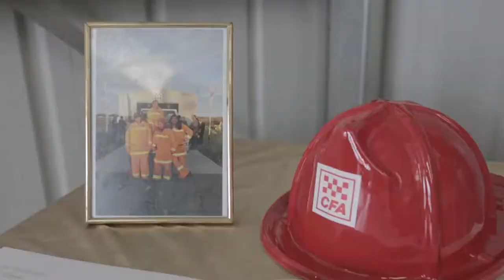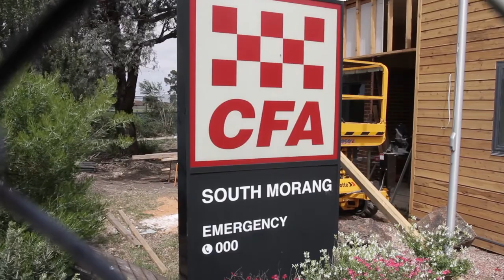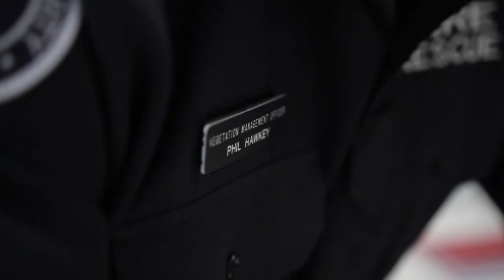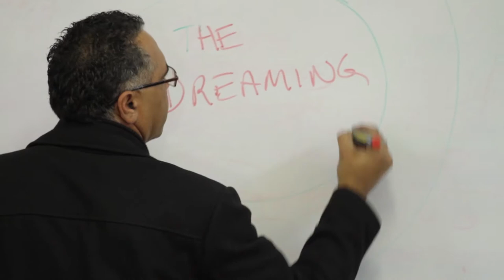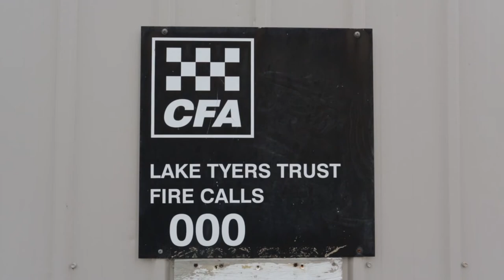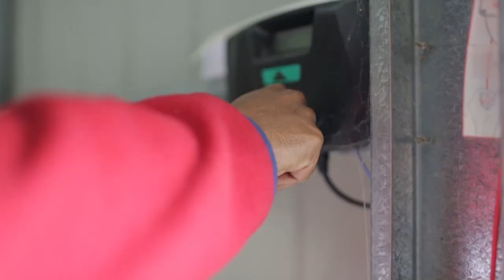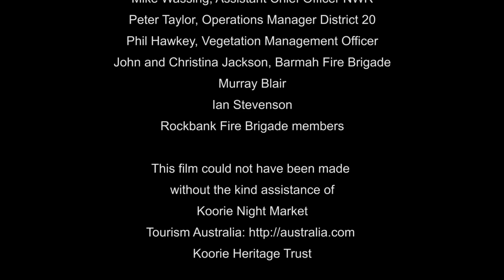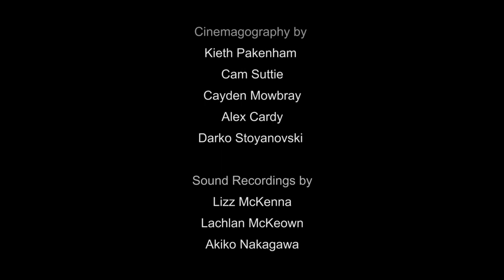Koori Inclusion Action Plan (KIAP) - The Culture of Fire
CFA and Victoria’s Koori community have something very special in common – Fire. From Lake Tyres in the east to Kerang in the west, the film explores this unique relationship. It demonstrates CFA’s commitment to strengthening Koori inclusion and engagement through intimate stories from both our Koori and non-Koori members.

Importantly, the film also introduces CFA’s Koori Inclusion Action Plan, which is a roadmap that articulates what CFA will do to learn from and welcome Koori people.